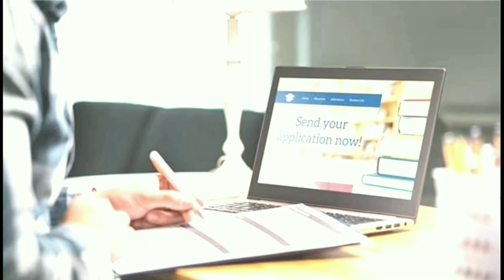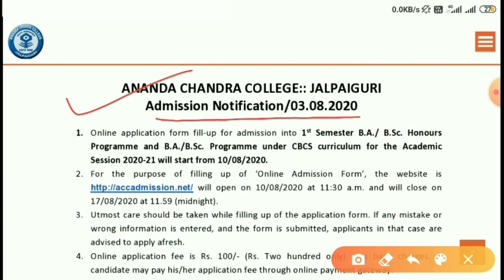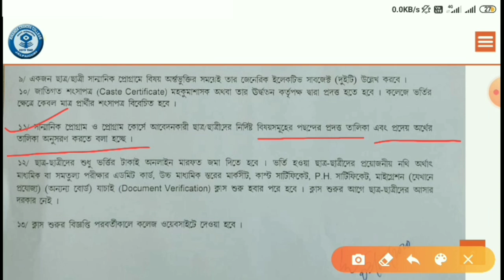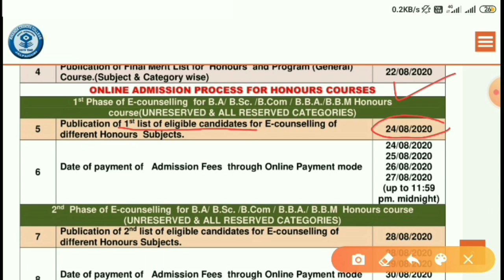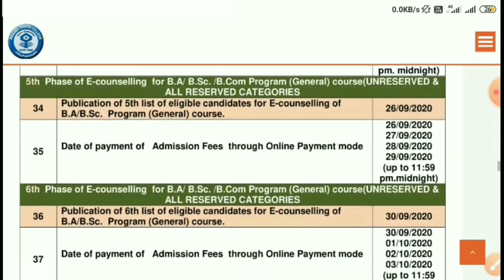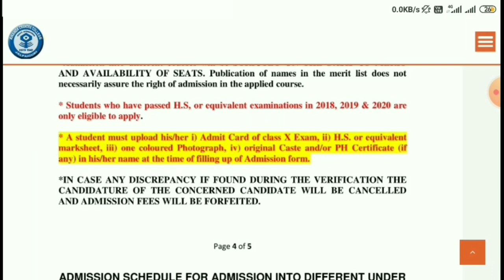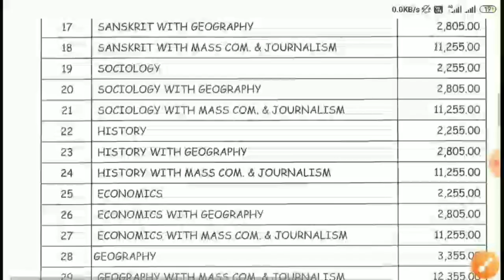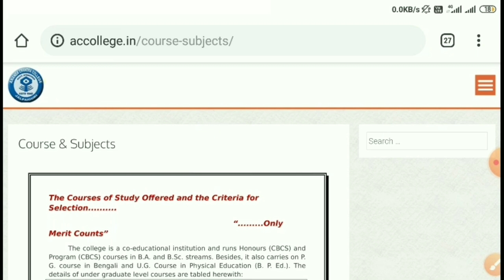Ananda Chandra College, Jalpaiguri (NBU) UG BA/BSc (Hons/Pass) Online Admission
North Bengal University UG Online AC College Admission 2021 in BA/ BSc (Hons/Pass) Official Notice by Knowledge Canvas

NBU BA/ BSc/ B.Com/ BBA/ BCA (Honours/Pass) UG Admission 2021 Official Notification by Knowledge Canvas

🔥 Topics Covered
North Bengal University Admission 2021, When will it start?
Complete Details of Admission in 2020-21 Session Procedure of North Bengal University
North Bengal University Admission Open 2021-22 For UG & PG Degree Online Apply Now
NBU online College admission 2021
North Bengal University online College admission 2021
The University of North Bengal 2020 online admission
Ananda Chandra College 2021 online admission by Knowledge Canvas
North bengal University, Siliguri Admission Open 2021 For UG & PG Degree Online Apply Now
Netaji Subhas Open University, Admission Open 2021 For UG & PG Degree Online Apply Now
2020 online college admission form fillup North Bengal University
online college admission 2021 by Knowledge Canvas
online college vorti forn fillup 2021
North Bengal University Seat capacity and application starting date of 2020
North Bengal University admission 2020
North Bengal University ba admission test 2021 Entrance Exam Cancelled
North Bengal University bcom entrance test 2020 Entrance Exam Cancelled
North Bengal University ma entrance exam 2020 cancelled
North Bengal University pg entrance exam 2020 cancelled
North Bengal University ug entrance exam 2020 cancelled
presidency university bcom entrance test 2021
Jadavpur university admission 2020 cancelled
2020 jadavpur university online admission entrance exam cancelled
admission entrance exam 2020 jadavpur university
admission entrance exam 2020 presidency university
s admission entrance exam 2020 jadavpur university cancelled ?
seat capacity in jadavpur university 2020
Jadavpur University Seat capacity and application starting date of 2020.
North Bengal University ADMISSION 2020 North Bengal University ADMISSION PROCESS 2020 UNIVERSITY WHEN ADMISSION PROCESS
North Bengal University Entrance Exam 2020 PROCESS Cancelled
North Bengal University r AC College form fillup 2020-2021
NBU online form fillup 2020
Burdwan university online form fillup 2020
Burdwan univercity 2020 form fillup kobe suru hobe
presidency univercity 2020 form fillup kobe suru hobe
Burdwan UNIVERSITY BSC ADMISSION 2020@ PARIKSHA HELPLINE
2020 Burdwan university Entrance Exam Cancelled
Ananda Chandra College, JALPAIGURI BA/ B.Sc 2021 Online ADMISSION under NBU by Knowledge Canvas
PD women's College, JALPAIGURI BA/ BSc 2021 Online ADMISSION under NBU
Siliguri College BA 2020 Online ADMISSION under NBU
Maynaguri College, JALPAIGURI BA 2021 Online ADMISSION under NBU 2020 UG Admission online form fillup
Dhupguri College, JALPAIGURI BA/ B.Sc 2020 Online ADMISSION under NBU
Ananda Chandra College of Commerce, JALPAIGURI BA/ B.Sc 2020 Online ADMISSION under NBU
Jalpaiguri Law College, JALPAIGURI BA, LLB 2020 Online ADMISSION under NBU
Coochbehar College 2021 online admission 2020 by Knowledge Canvas
ABN Seal college Online admission 2021 by Knowledge Canvas
dinhata college Online admission 2020
Birpara College, BA 2020 Online ADMISSION under NBU 2020 UG Admission online form fillup
Alipurduar College, BA/Bsc 2020 Online ADMISSION under NBU 2020 UG Admission online form fillup
Falakata College, Alipurduar BA/Bsc 2020 Online ADMISSION under NBU 2020 UG Admission online form fillup
Parimal Mitra Smriti Mahavidyalaya College, Malzbazar, JALPAIGURI BA 2020 Online ADMISSION under NBU 2020 UG Admission online form fillup
APC Roy Govt College, Matigara, Siliguri BSc 2020 Online ADMISSION under NBU 2020 UG Admission online form fillup
North Bengal St. Xavier's College, Rajganj BA/B.Sc 2020 Online ADMISSION under NBU 2020 UG Admission online form fillup
Darjeeling Govt. College, darjeeling BA/B.Sc 2020 Online ADMISSION under NBU 2020 UG Admission online form fillup
Islampur College, Uttar Dinajpur, BA/B.Sc 2020 Online ADMISSION under NBU 2020 UG Admission online form fillup
Rajganj University  BA/B.Sc 2020 Online ADMISSION  2020 UG Admission online form fillup
Panchanan Barma University, Coochbehar BA/B.Sc 2020 Online ADMISSION  2020 UG Admission online form fillup
PBU, Coochbehar  BA/B.Sc 2020 Online ADMISSION  2020 UG Admission online form fillup

( Note - ALL THE IMAGES / PICTURES SHOWN IN THE VIDEO BELONGS TO BE RESPECTED OWNERS AND NOT ME...I AM NOT THE OWNER OFF ANY PICTURES SHOWED IN THE VIDEO )